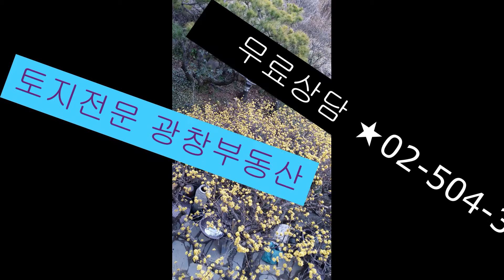“과천토지왕” 의 어제와 다른 오늘◆♬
과천토지왕은 오늘 하루 어떤 모습일까?